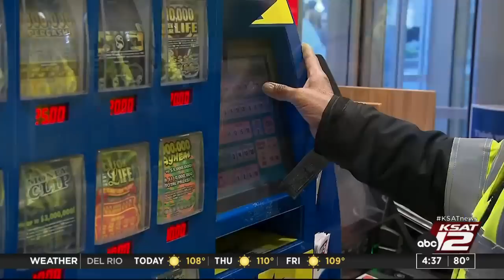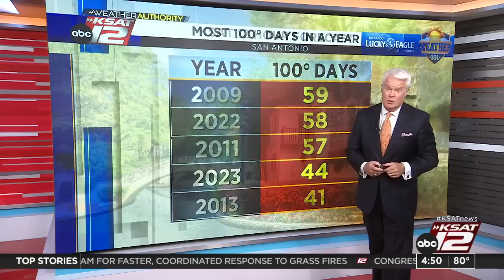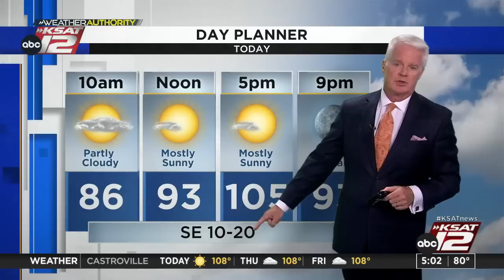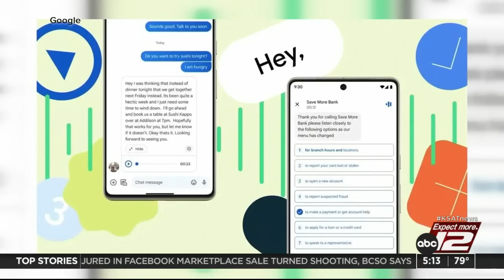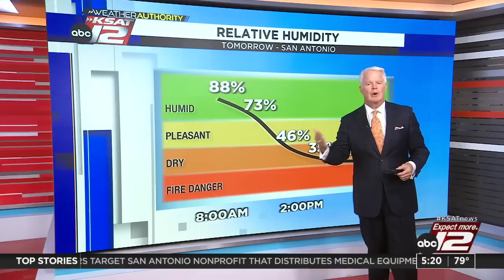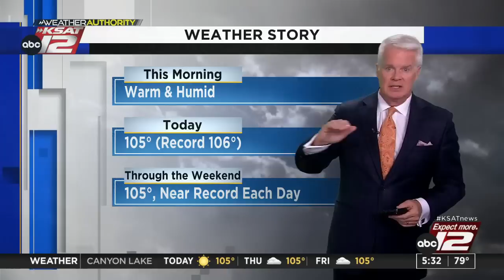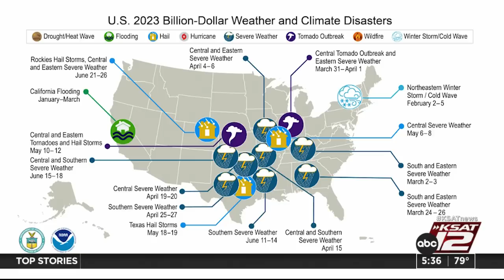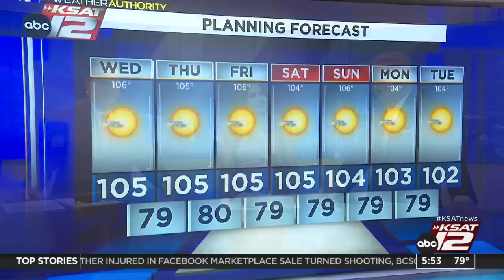Good Morning San Antonio 4:30a : Aug 09, 2023